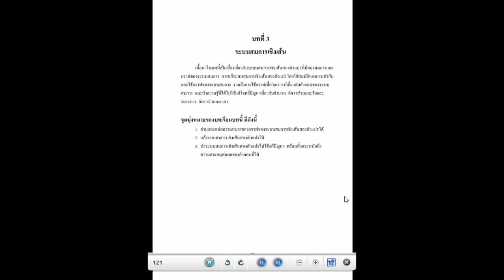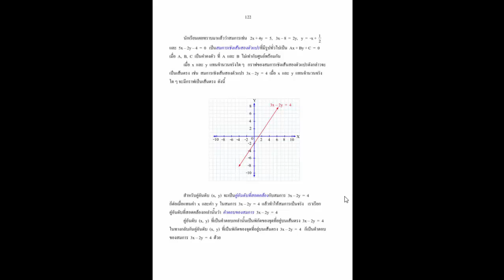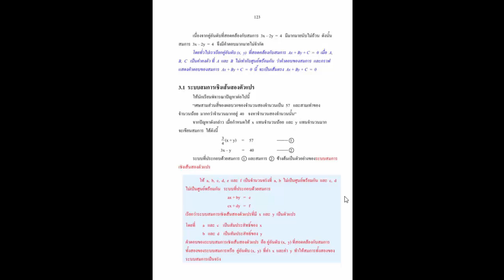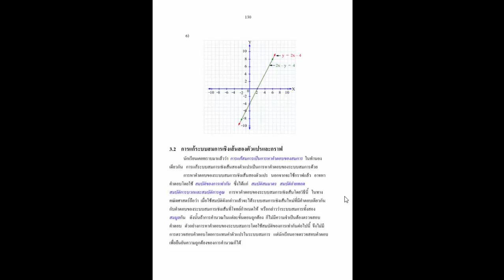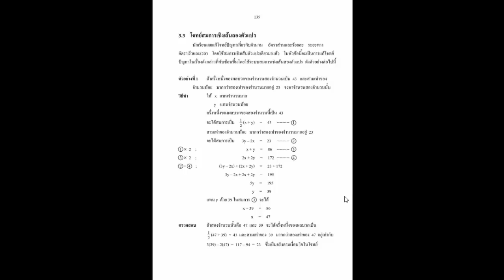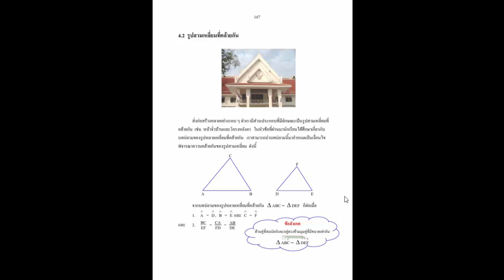คณิตศาสตร์ พื้นฐาน ม3 เล่ม 1 Part 3